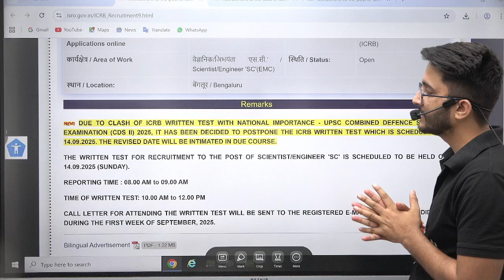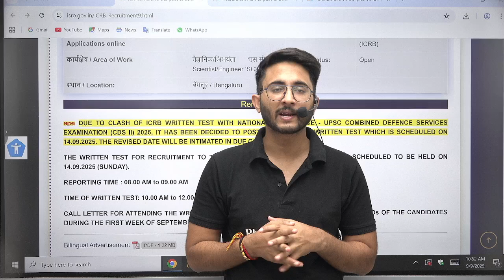ISRO Scientist Recruitment 2025 | ISRO Exam Postponed | Expected Exam Date | Official Update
The ISRO Scientist Recruitment 2025 has an important update! The ISRO Scientist exam has been postponed, and candidates are now waiting for the expected exam date. In this video, we cover all the details regarding the ISRO Scientist recruitment process, the official notification, and the new exam schedule. If you are preparing to become an ISRO Scientist, this video is a must-watch to stay informed and plan your next steps.

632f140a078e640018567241